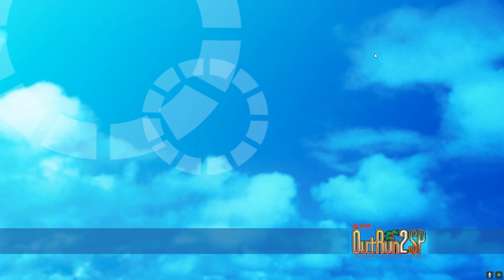mouserun too - OutRun 2 SP SDX (Arcade)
the SEGA Lindbergh Yellow version of OutRun 2 SP. emulation with TeknoParrot. G29 wheel at 540 degree range of operation and centering strength at 100%, so the sim behaves more like an arcade machine

more fun than I thought it would be, one of the better ways to enjoy OutRun 2